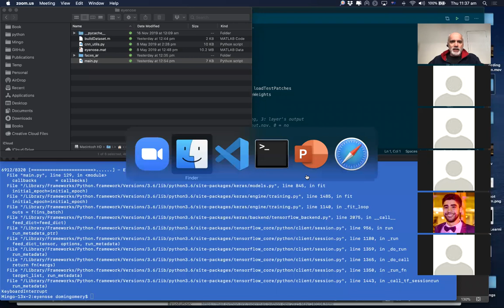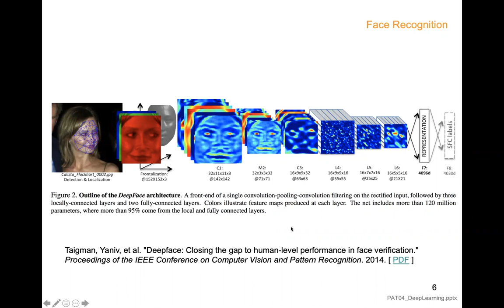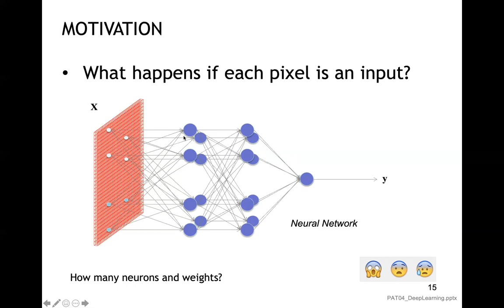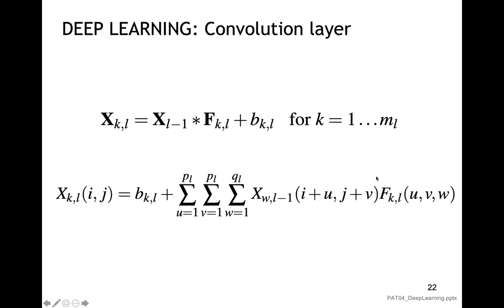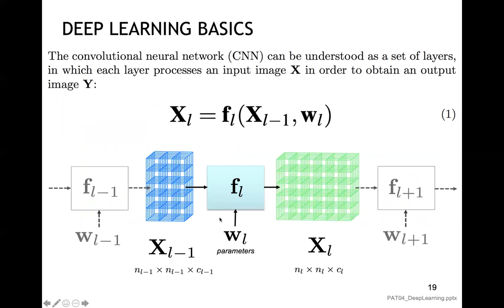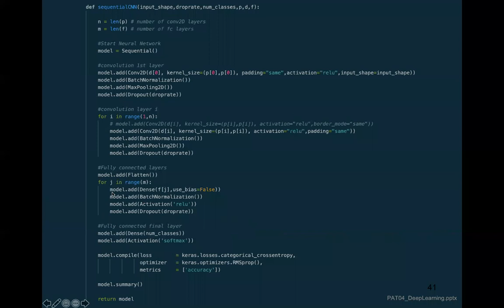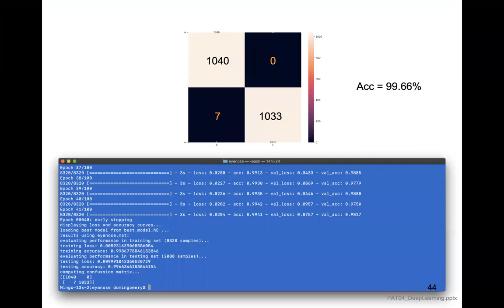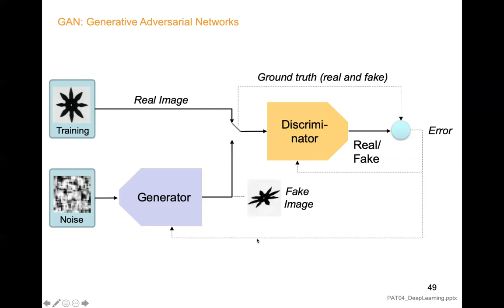Introducción a Deep Learning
En esta clase se ven los siguientes temas sobre Deep Learning:

- nociones básicas y ejemplos del estado del arte.
- CNN
- Pre-trained models
- Transfer Learning

Todo el material de esta clase (presentaciones, papers, códigos en Matlab y Python) están disponibles en el repositorio de este curso

Este video corresponde a una clase del curso Reconocimiento de Patrones, del Departamento de Ciencia de la Computación, de la Escuela de Ingeniería de la Universidad Católica de Chile, dictada el martes 04/06/20, por Domingo Mery.